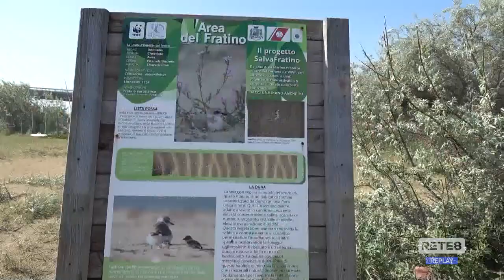Pescara - Basta ai prelievi di sabbia dalle dune della Madonnina